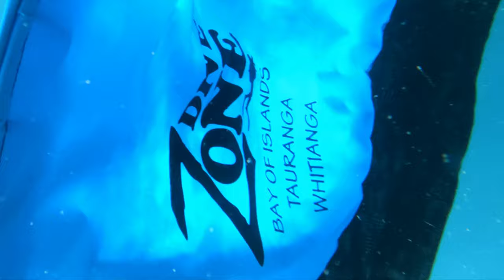Tiritiri Matangi Underwater, Auckland New Zealand // Spearfishing And Scuba Diving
Come and join us on an epic journey to the stunning Tiritiri Matangi Island in New Zealand. In this exciting episode, we showcase the beauty and diversity of the marine life found in this area, taking you on a thrilling mission beneath the surface.

From spearfishing amongst sharks and kingfish to scuba diving amongst the stunning reefs and inquisitive snapper, we explore the wonders of this magical marine environment.

As we encounter spectacular fish, boisterous shark and other fascinating marine creatures, I will try my best to provide insight into the challenges and rewards of underwater hunting and diving.

But it's not just about the thrill of the hunt. Let's discusses the critical issue of ocean conservation and the urgent need to protect our oceans and marine environments for future generations. What can we do to make a difference and restore the health of our oceans.

So, whether you're an experienced diver or a curious adventurer, this video is for you. Join us as we explore the beauty of Tiritiri Matangi Island's underwater world and discover why it is so vital to protect and preserve our oceans for generations to come.